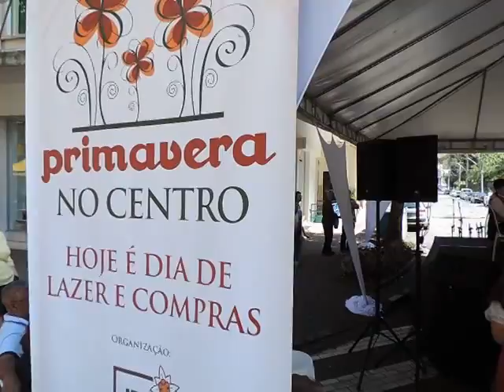Vídeo da "Primavera no Centro" de Blumenau que teve calçadão na XV. Imagens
Vídeo da "Primavera no Centro" de Blumenau que teve calçadão na XV.
Veja mais fotos do evento "‪#‎Primavera‬ no Centro" de ‪#‎Blumenau‬ que teve ‪#‎calçadão‬ na XV com ‪#‎comércio‬ aberto das 9h às 17h e muitas atrações para as famílias. Atrações culturais, lazer e esporte, Gastronomia, Desfile de Moda, Serviços de Saúde e Beleza, Espaço Pet e Exposições. ‪#‎primaveranocentro‬